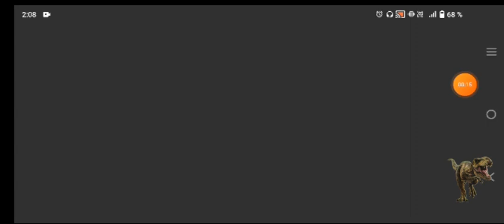BARCELONA SC VS PSV ENDOVEN - DREAM SOCCER LEAGUE.